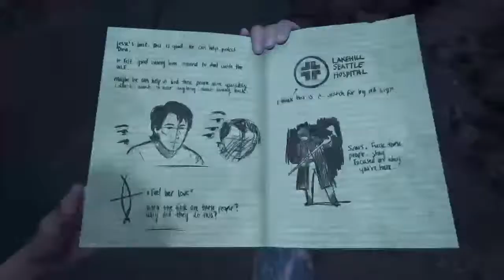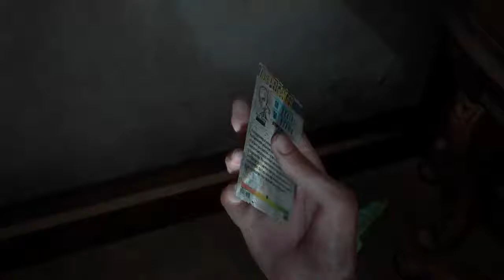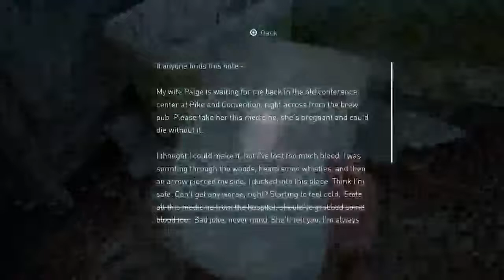Runners Clickers,Shamblers oh my